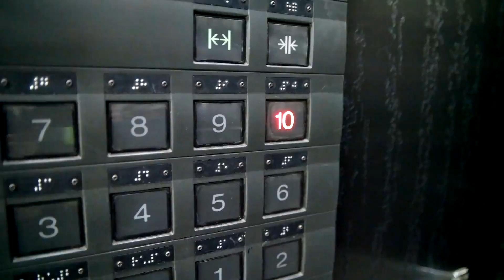climbing rooftops in tokyo found godzilla!